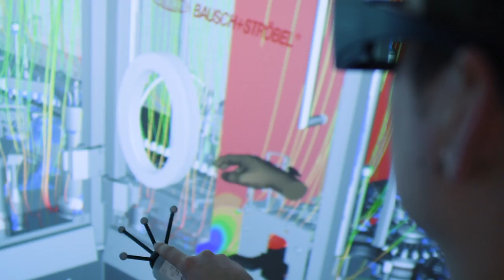Digital twins bring real-life success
Bausch + Ströbel and Siemens plan to make engineering at least 30 percent more efficient by 2020. More under